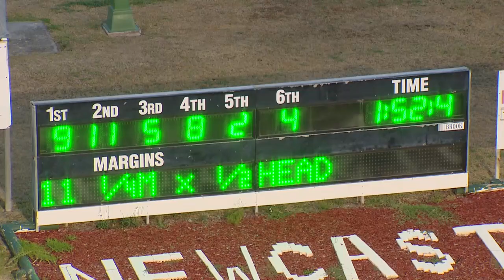NEWCASTLE - 10/01/2020 - Race 5 - HUNTER OUTDOOR EQUIPMENT PACE